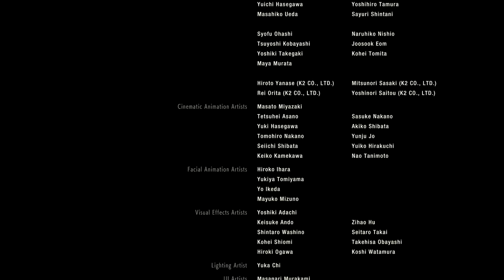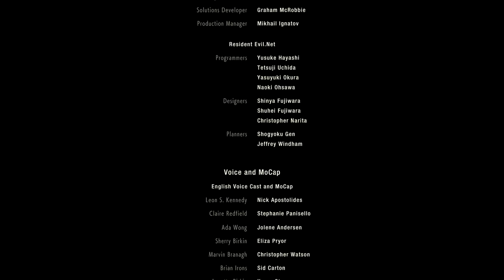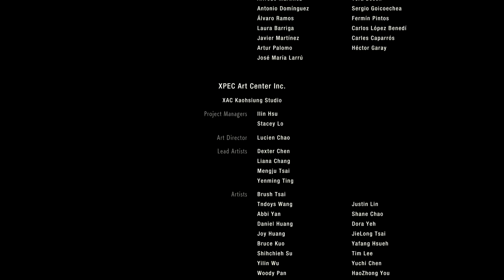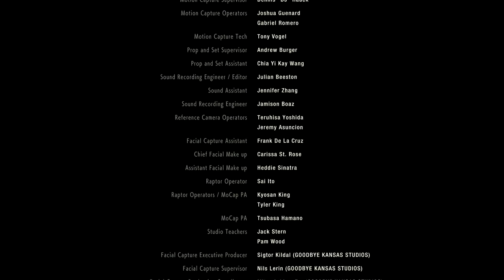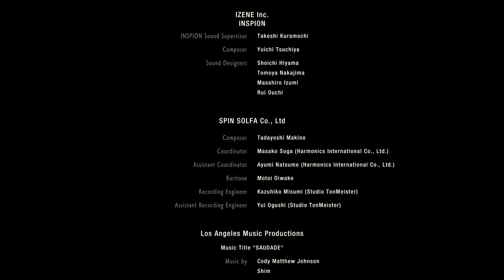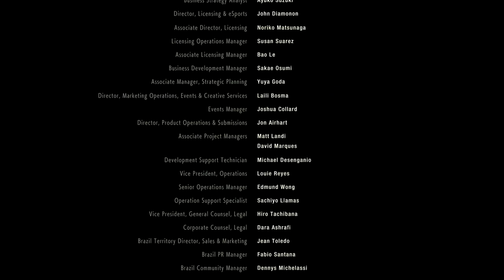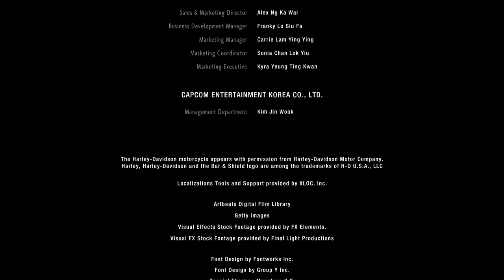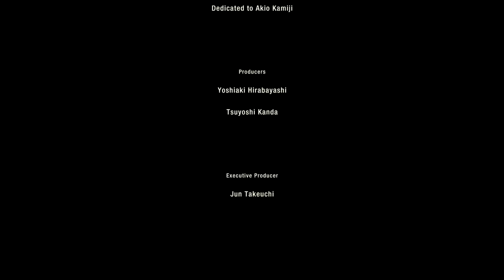Let's Play Resident Evil 2 (2019) - CLAIRE A [Veteran] - #016 - Der Morgen danach [Finale-Claire A]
Claire Redfield, hatte an diesem Abend nichts besonderes vor außer ihrem großem Bruder, welcher im Racoon Police Department arbeitete mal wieder zu besuchen. Doch bevor die junge Studentin seine neue Heimatstadt erreichen konnte, überschlagen sich die Ereignisse, die nicht nur ihr Leben, sondern die ganze Welt verändern sollte.
Resident Evil 2 Remake Credits

Gepublisht von Capcom
Entwickelt von Capcom & R&D Division 1
Genre: Survival-Horror, Third-Person-Shooter, Action
Veröffentlicht am 25. Januar 2019
Erhältlich für Playstation 4, X-Box One und Microsoft Windows
Deutsche Sprecher: u.a. Leyla Trebbien, Ruth Hamm, Gilles Karolyi

Ausnahmslos jeder Cent, den ich von euch bekomme, landet in diesem Kanal.
Zukünftiger Plan wäre zb eine neue Capture-Card (besseres Videomaterial) und ein neues Mikrofon.

Vielen Dank für eure Zeit und Hilfe :)